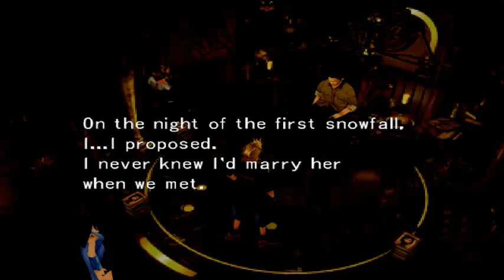BB - FFVIII: E13 Damn Bones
In this episode I get frustrated with a kid who keeps messing up his Grandfather's paintings.